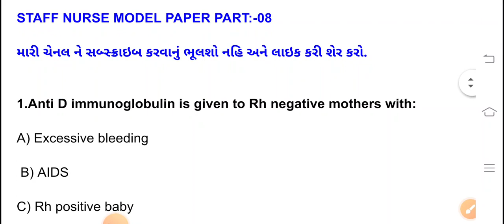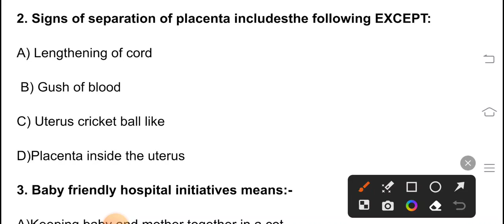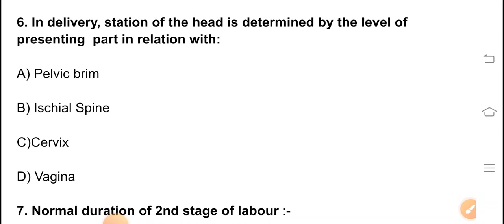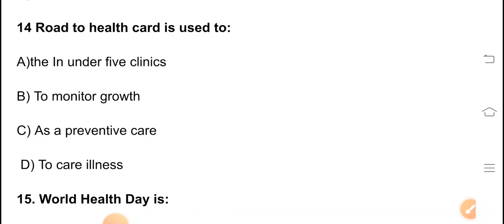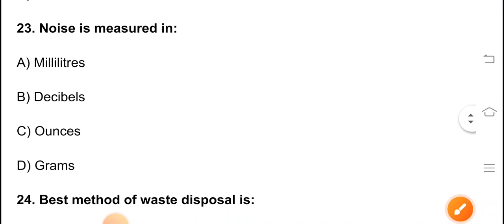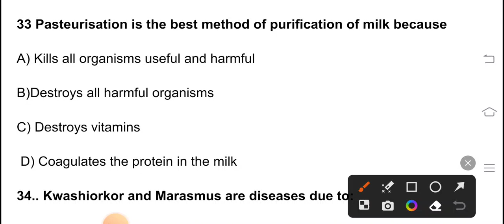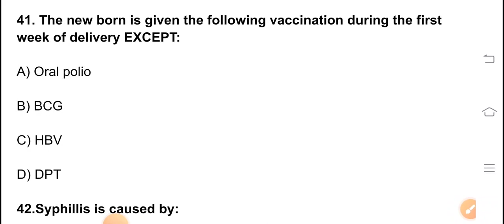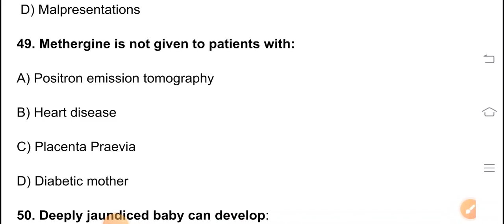Staff Nurse Model Paper 08 2023 | Ikdrc Staff Nurse | Staff Nurse Most Mcq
staff nurse model paper 2023#staff nurse most repeating mcq# Ikdrc staff nurse

in this vedio I will covering all subjects nursing multiple choice questions with answers and explanation

👉👉अगर आपको Central & State Level की Nursing की Prepration के लिए कोई भी अच्छी से अच्छी Book Purchase करनी हो तो आप... नीचे दिए गये Link मैं जाकर Books Purchase करते हो तो आपको कुछ Discount भी मिल जायेगा.

Most Important & Trusted Book  For Preparation Of Nursing Officers Exams...
In Center or State Govt.
Buy any book below link and get Offers...

👉Nursing Guruji Book

1. Target High Book...

2 Mission Norcet champion

3. Saunders NCLEX-RN Book..

4.  Mission paricharika

5. . P.R. Yadav Q & A

6. P.R. Yadav(Theory)...

7. Mission Old paper

 8.  RRB staff nurse

9. Mission Old Paper

8. Sura AIIMS  staff nurse grade - ii

10. Key To Success Book..

staff nurse model paper 2023
staff nurse model papers with answers
staff nurse model questions and answers
staff nurse exam preparation
staff nurse exam preparation 2023
staff nurse mcq questions and answers
staff nurse mcqs
esic staff nurse mcq questionsand answers
nhm staff nurse mcq
sgpgi staff nurse mcq
rrb staff nurse mcq questions
aiims
staff nurse
Nursing multiple choice questions and answers
nursing exam questions
nurses exam questions
icu nurse
icu
medical
nurse

nursing exam questions
icu nurse